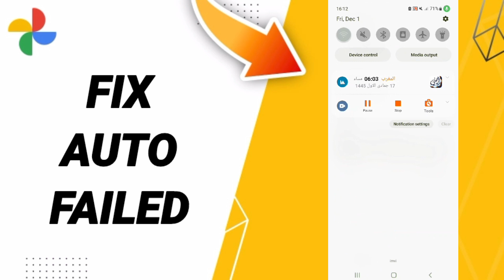How To Fix Auto Failed On Google Photos App 2024